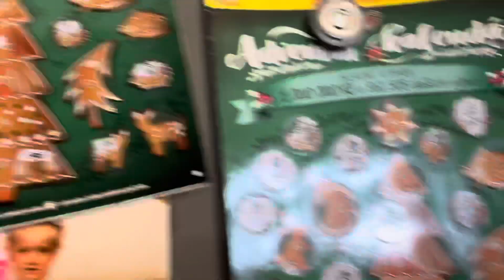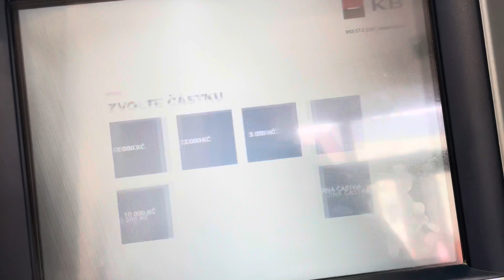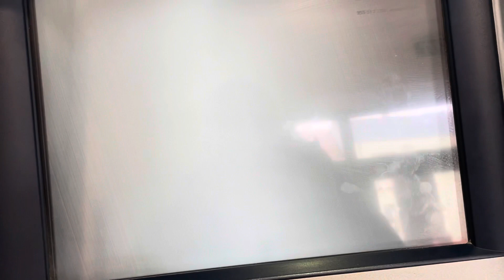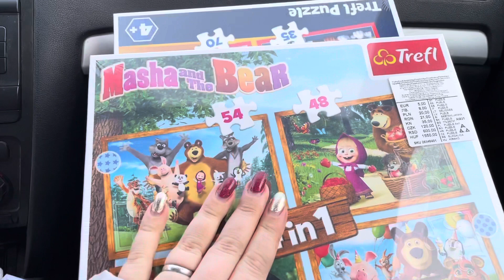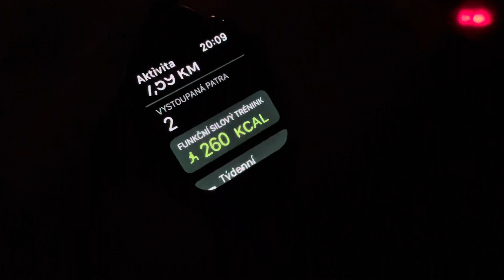❄ Vlogmas #14 | S Natálkou k doktorovi ❄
My Protein:
Sleva 42% - GIGI95